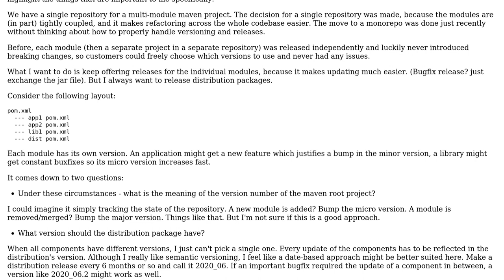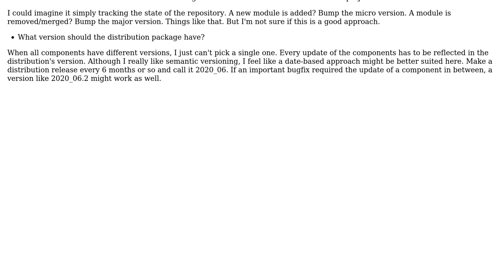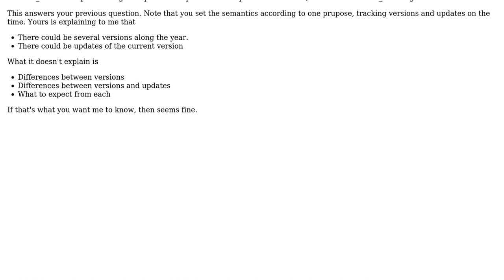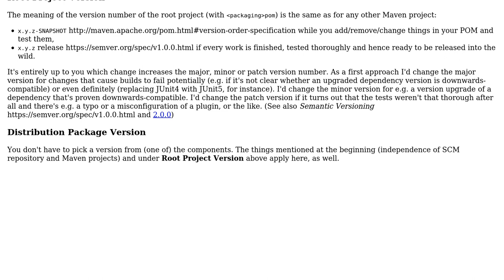Software Engineering: Maven: Versioning for multi module repository (2 Solutions!!)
Software Engineering: Maven: Versioning for multi module repository

With thanks & praise to God, and with thanks to the many people who have made this project possible! | Content (except music & images) licensed under CC BY-SA | Music | Images & others | With thanks to user Laiv user Gerold Broser user a.ilchinger and the Stack Exchange Network Trademarks are property of their respective owners. You are responsible for your own actions.